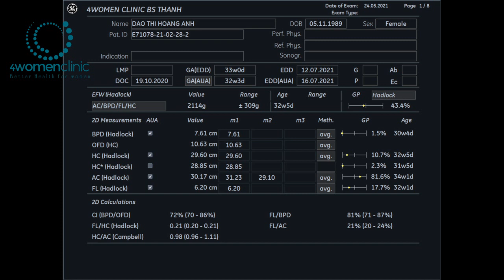4WOMENCLINIC - 24/5 ĐÀO THỊ HOÀNG ANH